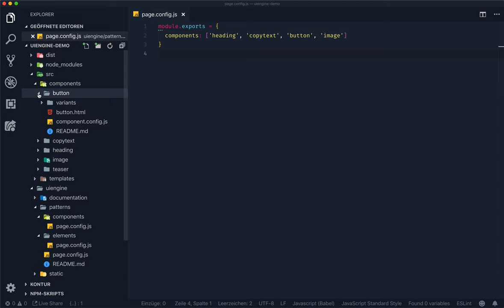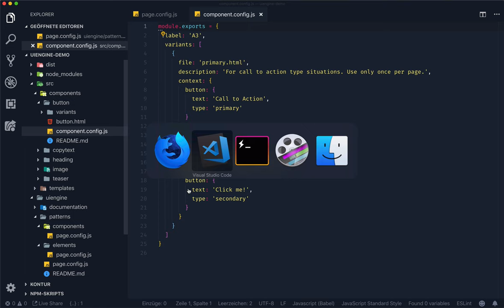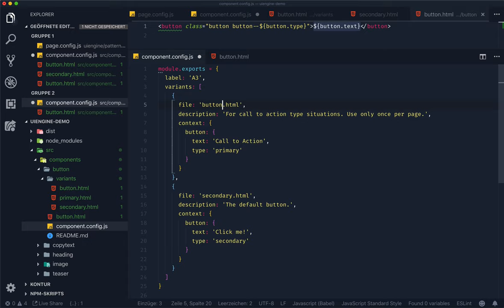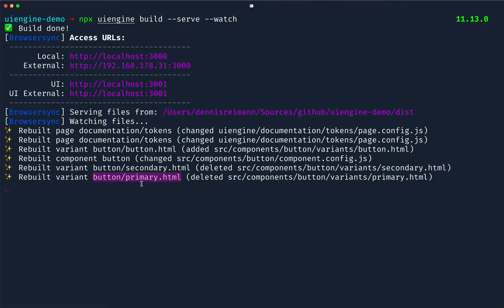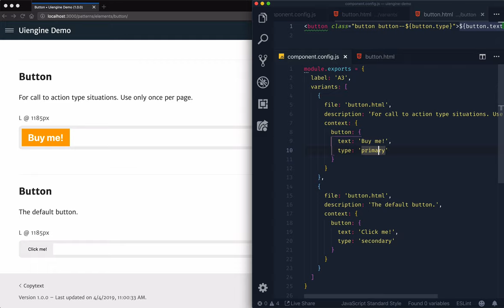03: Components and Variants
Part 2 of the demo project code walkthrough: We take a look at the components and talk about variants.